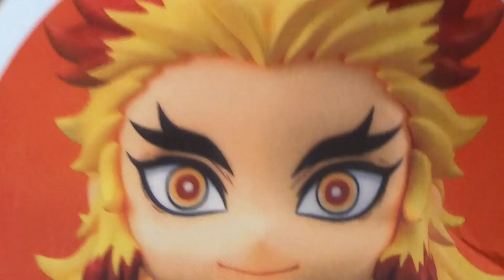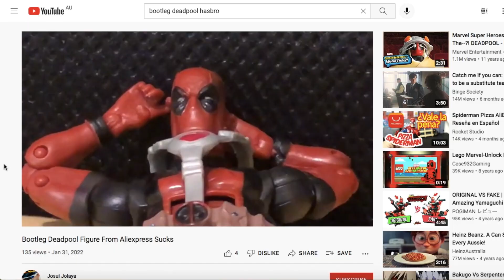Bootleg Kyojuro Rengoku Nendoroid From Aliexpress Is Great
the bootleg demon slayer nendoroid i rarely see a review of and is actually good. kyojuro rengoku is underrated.